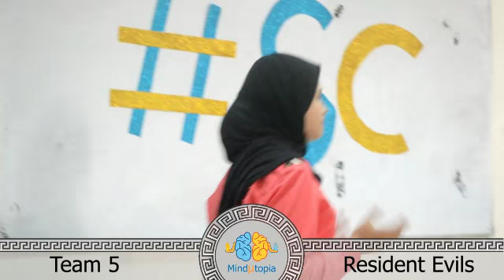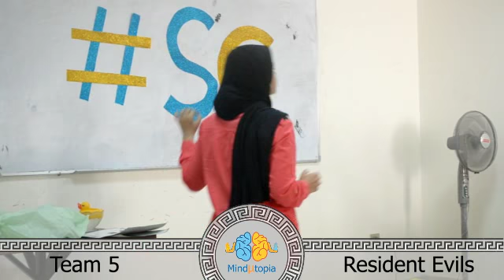Team 5 - Bassant Mohamed Ghoneim " Archimedes and Buoyancy "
Mind Utopia `14 | Science Communication project
( Build Your Own Utopia )